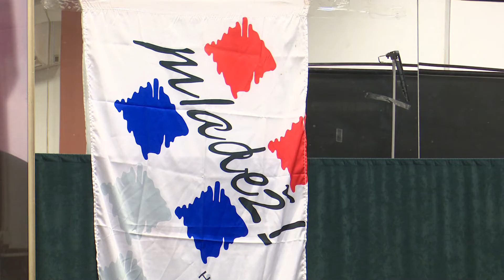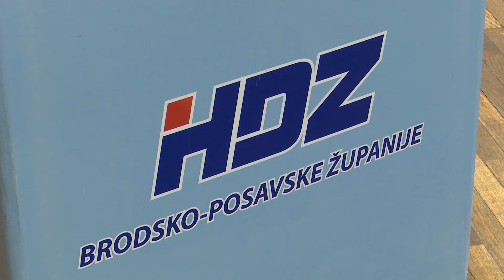SBTV - DNEVNIK - IZABRANO NOVO VODSTVO MLADEŽI HDZ-A - 04.12.2018.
Održana je izborna skupština Mladeži Hrvatske demokratske zajednice Brodsko-posavske županije, na kojoj je izabrano novo vodstvo. Marko Šimić, dosadašnji predsjednik i saborski zastupnik, razrješen je dužnosti predsjednika županijske mladeži koju je obnašao punih šest godina. Za novu predsjednicu izabrana je Sanda Livia Maduna.

DNEVNIK SBTV-a | PON-PET | 20:00 i 22:00